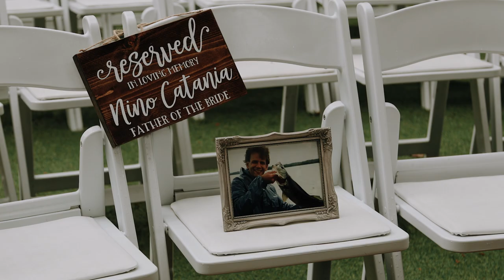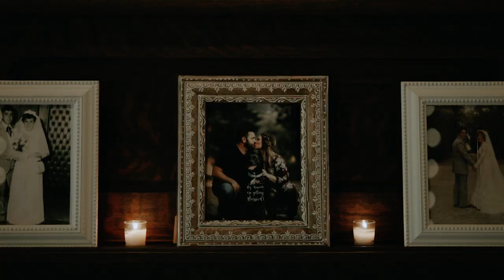Blue Dress Barn Wedding Film | Canon C200 & EOS R | Benton Harbor, Michigan Wedding Videography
A misty morning set the tone for this gorgeous day. Jackie & Ivan shared their love with their family and friends in the lush green countryside of west michigan. A rainbow appeared at sunset, ending the day with warm wishes and good fortune!

Venue:Blue Dress Barn Wedding Barn in Michigan
Photographer: Nick Najduk
DJ & Entertainment: Bee Entertainment
Floral & Decor: Park Place Design
Officiant: Ruth Zwald
Photo Booth: 77 VW Photo Booth Bus
Cake: Laurens Sweet Dream Treats
Beauty: Drop Dead Gorgeous
Bride Fashion: The Wedding Shoppe
Groom Fashion: President Tuxedo & Black Tie

Cameras:
Canon C200
Canon EOS R
Canon 1DX Mark ii

Favorite Lenses:
Canon 85mm f1.4 IS
Canon 24-105 f4